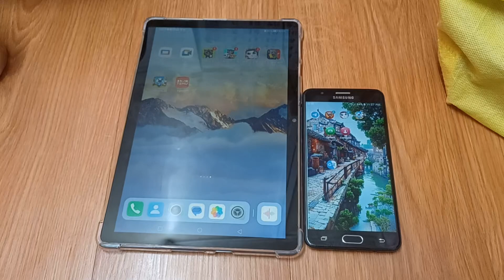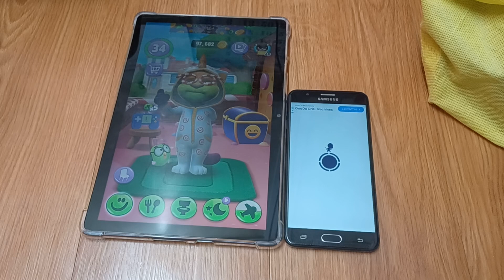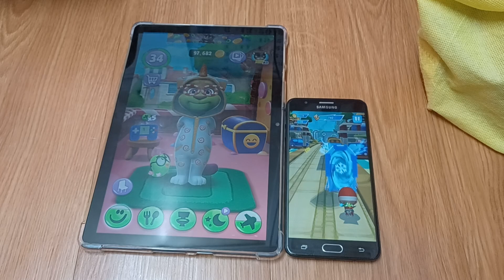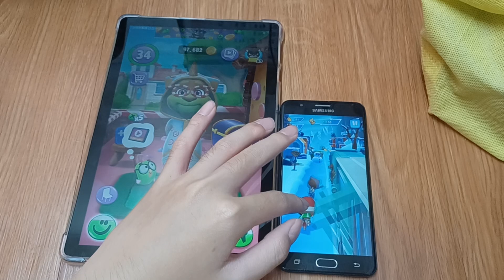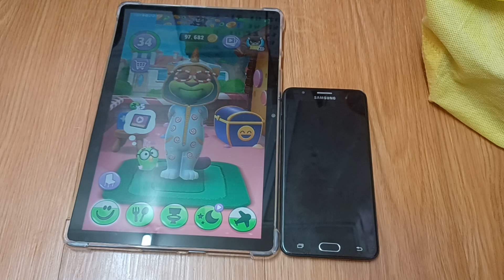My Talking Tom 2 & Talking Tom Hero Dash Echo 26843